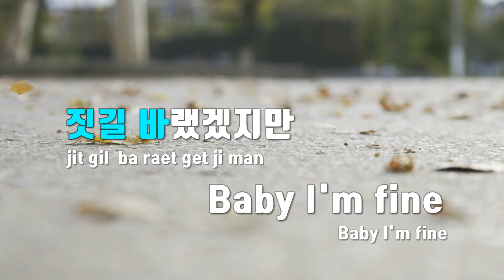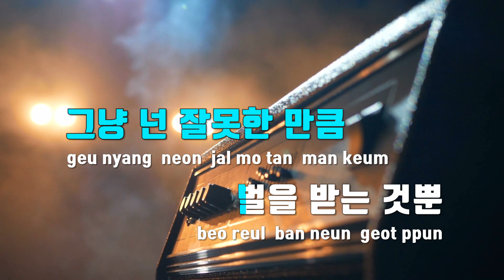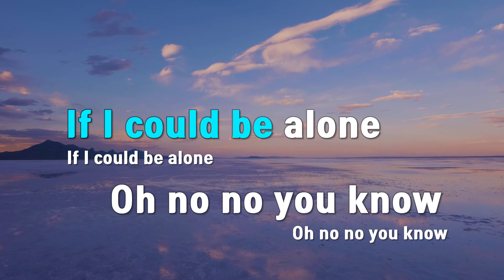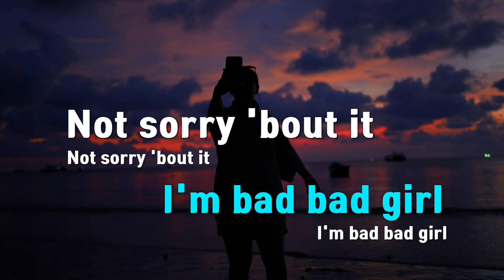[TJ노래방] TTG - KISS OF LIFE / TJ Karaoke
TTG  --  KISS OF LIFE